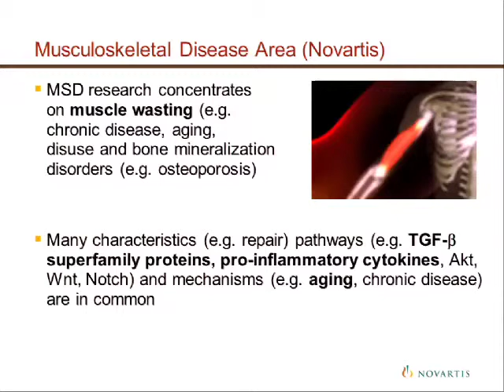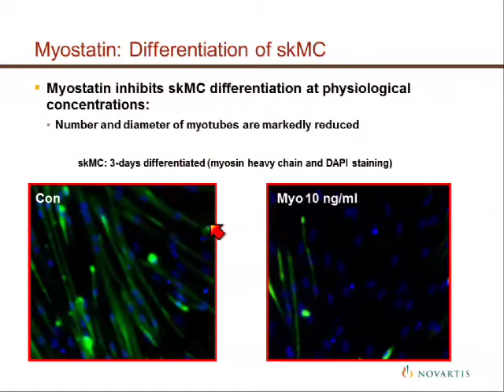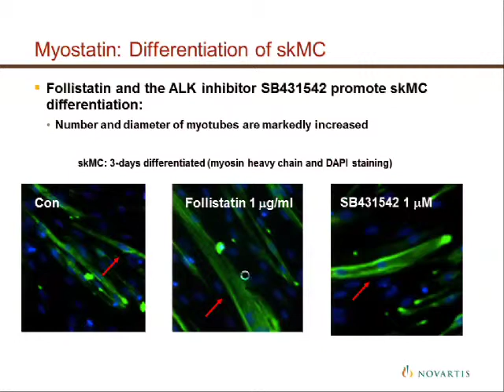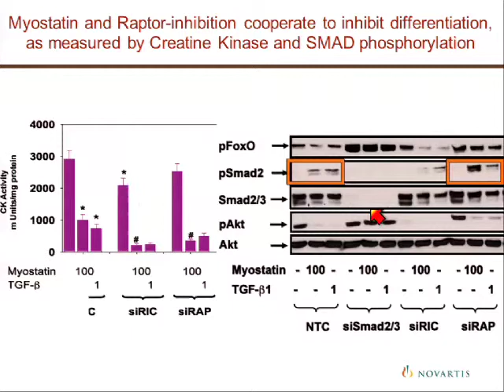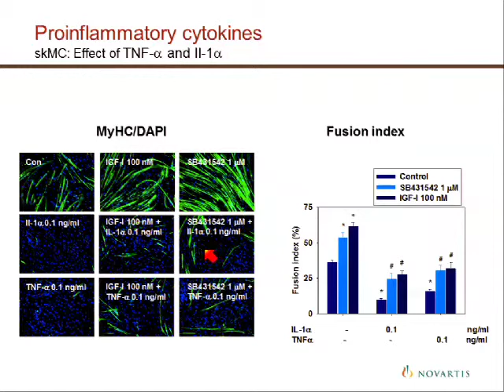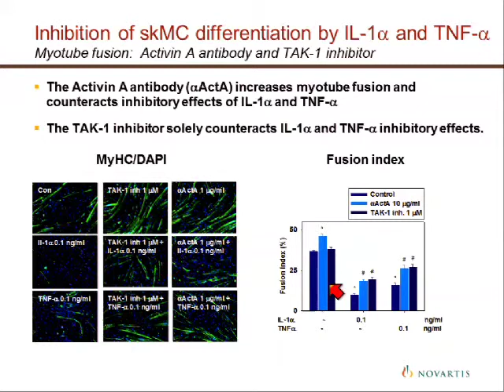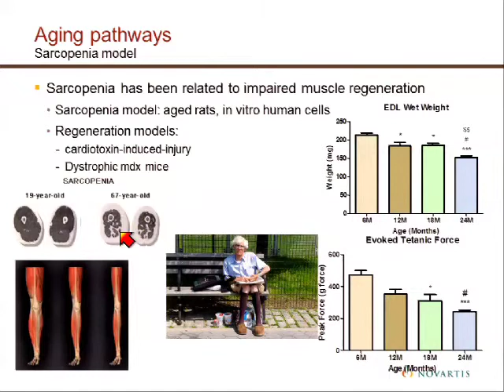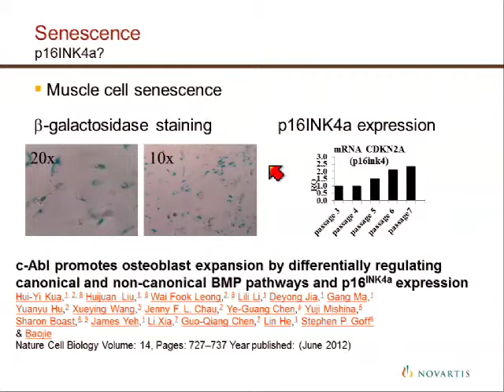Glass: Signaling Pathways Mediating Skeletal Muscle Mass and Function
Signaling Pathways Mediating Skeletal Muscle Mass and Function

David Glass, M.D., Novartis Institutes for BioMedical Research Inc, Cambridge, Massachusetts, USA

This work was presented at the ASBMR Topical Meeting on July 17, 2012 in Kansas City, MO, USA. For more information about ASBMR and bone research related events,